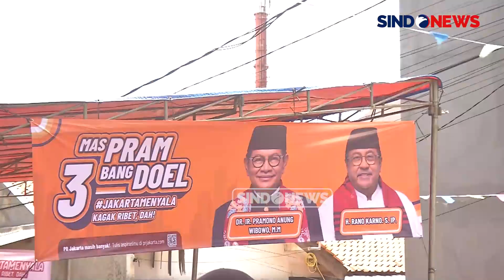Ijazah Ditahan sebagai Persyaratan Kerja, Pramono: Pemerintah Bisa Memutihkan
Cagub nomor urut 3 Jakarta, Pramono Anung blusukan dan belanja masalah di Jalan Manunggal, Kembangan, Jakarta Barat, Senin (7/10/2024)

Dalam blusukan kali ini, Pramono menemukan persoalan yang berkaitan dengan ijazah yang ditahan oleh suatu instansi selama tiga tahun.

"Maka yang seperti ini juga tidak boleh terjadi, masa ijazah SLTA digunakan untuk mencari kerja ditahan sampai tiga tahun sehingga cucunya enggak bisa bekerja," ujar pramono di Jakarta Barat, Senin(7/10/2024).

Ia juga menambahkan jika hal seperi ini terjadi, pemerintah bisa mengambil tindakan dengan melakukan pemutihan.

"Pemerintah bisa memutihkan terhadap hal tersebut, kalau perlu pemerintah yang membayarkan," pungkasnya.